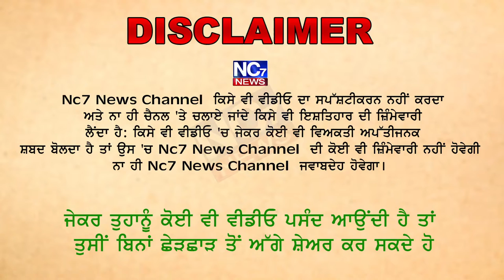Punjabi News Bulletin || Morning Khabarsar || 8 July || Nc7 News || Today Updates